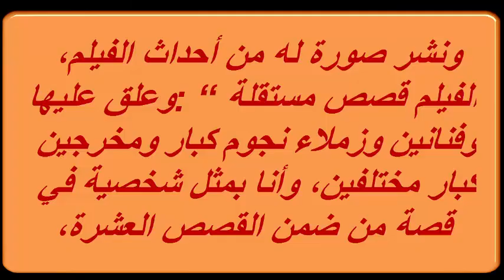اول تعليق للنجم احمد حلمى بعد تسريب فلم 18 يوم _الممنوع من العرض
اول تعليق للنجم احمد حلمى بعد تسريب فلم 18 يوم _الفلم الممنوع من العرض بامر السلطة المصرية
فيلم 18 يوم عن الثورة المصرية - احمد حلمي ومنى زكي 2011 كامل,

18 يوم (فيلم) عدل م
تريلر فيلم 18 يوم للفنان أحمد حلمي الممنوع من العرض

افلام مصرية ممنوعة من العرض للكبار فقط 18 2014
افلام مصرية ممنوعة من العرض للكبار فقط 2012
افلام مصرية ممنوعة من العرض نهائيا اون لاين
افلام مصرية ممنوعة من العرض ويكيبيديا
افلام مصرية ممنوعه من العرض بدون تحميل
افلام ممنوع من العرض مصر
افلام ممنوعة من العرض المصرية اون لاين
افلام ممنوعة من العرض فى مصر
افلام ممنوعة من العرض في مصر
الافلام المصرية الممنوعة من العرض 2013
الافلام المصرية الممنوعة من العرض 2014
الافلام المصريه الممنوعه من العرض نهائيا
الافلام الممنوعة من العرض المصرية مشاهدة مباشرة
الافلام الممنوعة من العرض فى مصر
الافلام الممنوعة من العرض في مصر
مشاهدة افلام مصرية ممنوعة من العرض
مشاهدة افلام مصرية ممنوعة من العرض نهائيا اون لاين